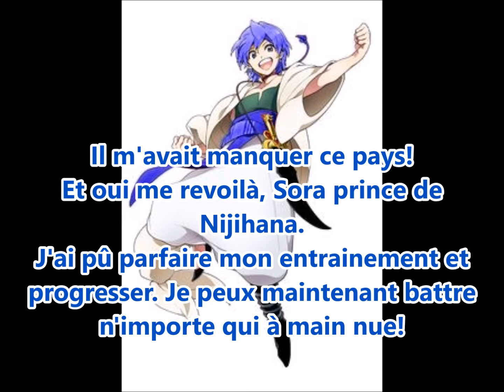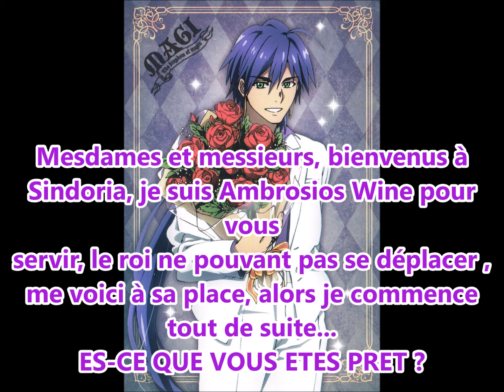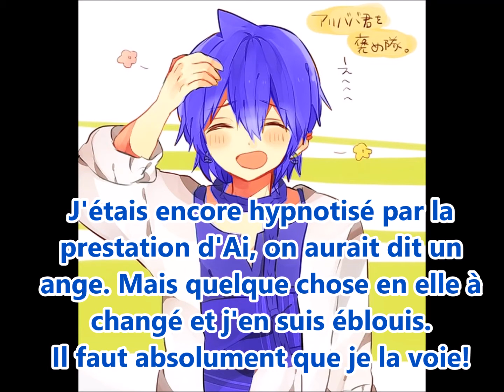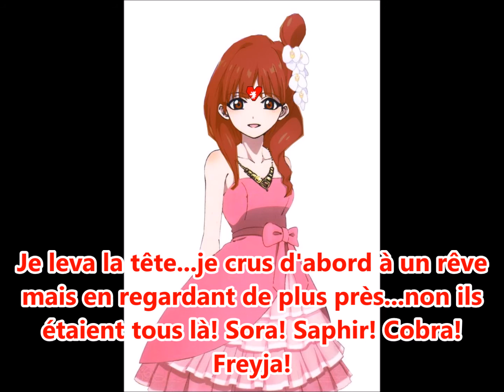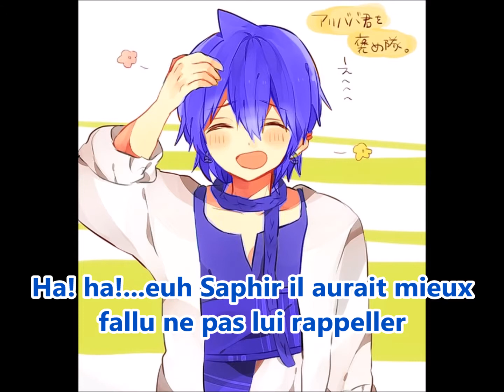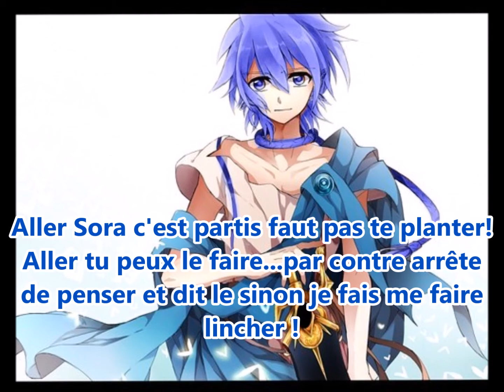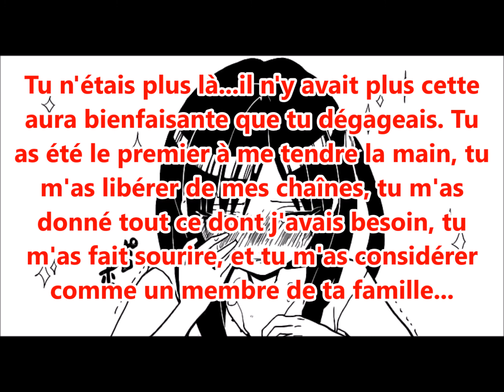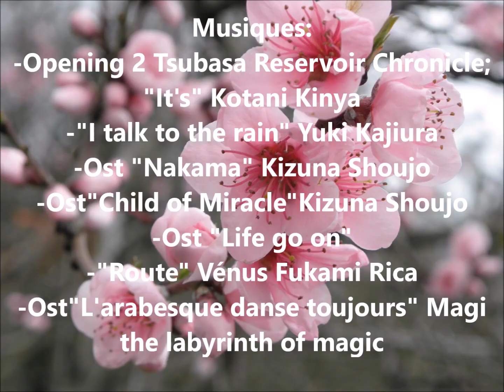Magi the new labyinth of magic Nuit 21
Enfin ce chapitre est sortit...ok c'est l'after du jour de l'an alors j'ai eu mal à la tête à la fin de sa réalisation, sur ceux bonne lecture!

Musiques:
-Opening 2 Tsubasa Reservoir Chronicle;
"It's" Kotani Kinya
-"I talk to the rain" Yuki Kajiura
-Ost "Nakama" Kizuna Shoujo
-Ost"Child of Miracle"Kizuna Shoujo
-Ost "Life go on"
-"Route" Vénus Fukami Rica
-Ost"L'arabesque danse toujours" Magi
the labyrinth of magic